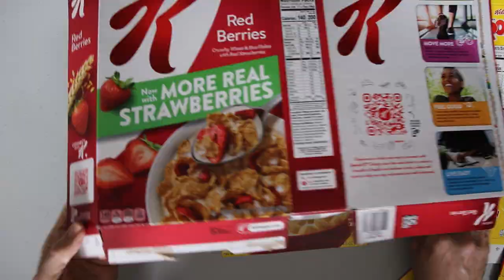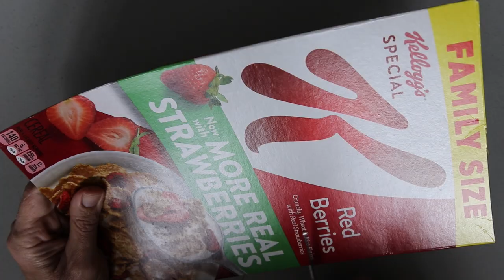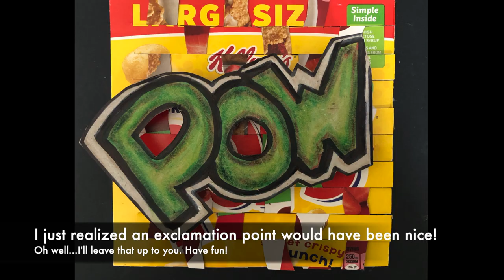Cereal Box Pop Art - Craft/Art Lesson - Onomatopoeia- Junk Drawer Art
This is a quick Pop Art inspired craft/art lesson that you can do with supplies you might have at home.  We are using onomatopoeia words to highlight.  Let me know if you have any questions.  Have fun!

Matt